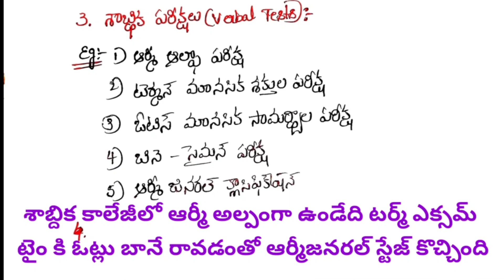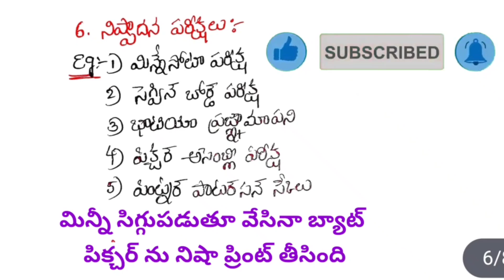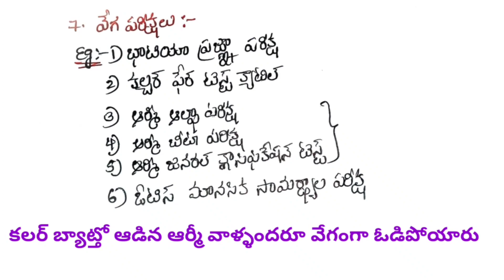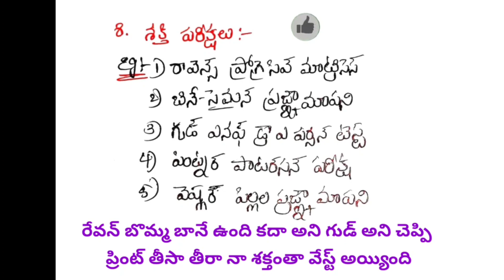సైకాలజీ ప్రజ్ఞా పరీక్షలు pragna pareekshalu in telugu pragna bits psychology prajnha parikshalu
ఎగ్జామ్స్ & అన్ని సబ్జెక్ట్ pdfs కోసం అయితే 1000/- రూ. ఓన్లీ pdfs మాత్రమే కావాలనుకుంటే 600/- 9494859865 కు p/g-pay చేసి whatsapp కు ఆ screenshot సెండ్ చేసినట్లైతే గ్రూప్ లో add చేయటం జరుగుతుంది.